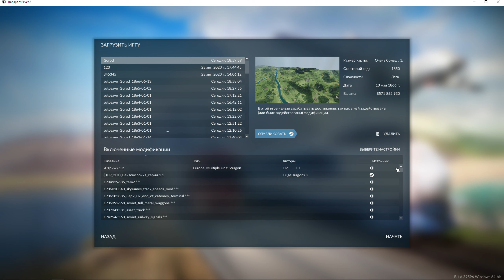Transport Fever 2 - 1866-1867 год, соединение всех городов